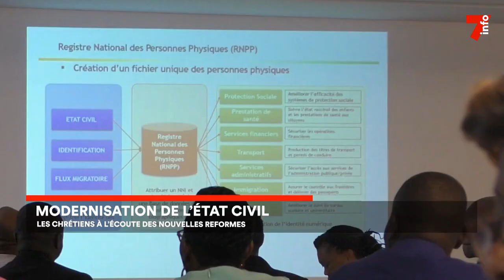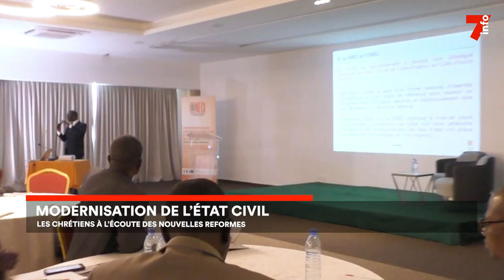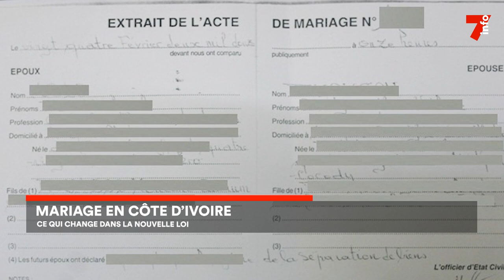Le 7 minutes du 15 février 2023 (édition du 12h)